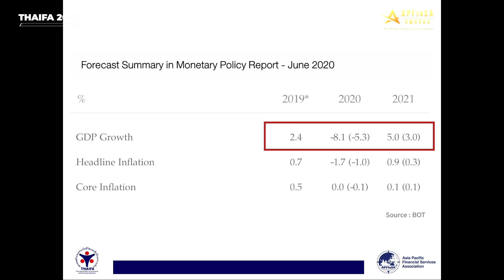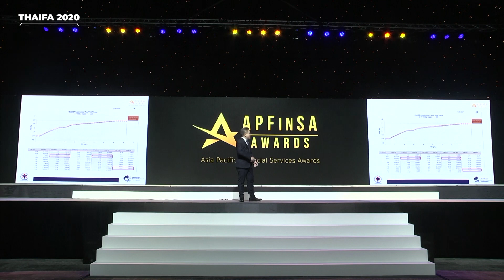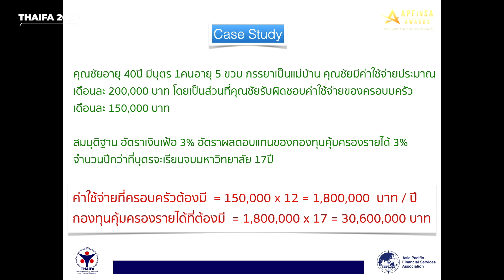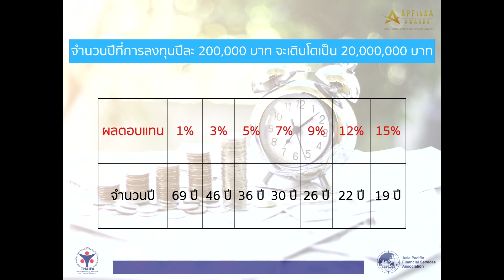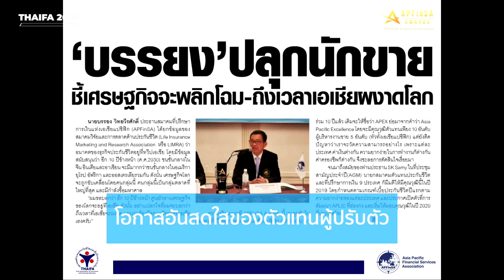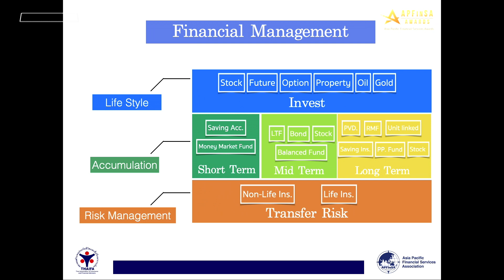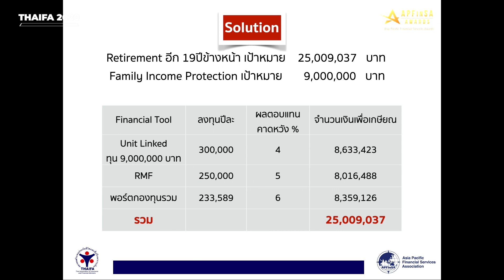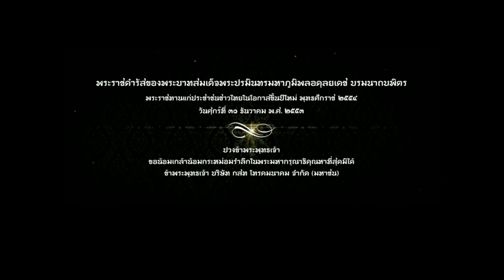Change to New Normal “เปลี่ยนเพื่ออนาคต” โดยคุณมงคล ลุสัมฤทธิ์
ในงาน APFinSA Award 2020 ในวันที่ 25 สิงหาคม 2563
ณ ห้องภิรัช คอนเวนชั่น ไบเทค บางนา

สติ๊กเกอร์ Line Mr.THAIFA มาแล้วจ้า ดาวน์โหลดได้ที่

อย่าลืมกด Like & Share + Subscribe เพื่อที่จะได้ไม่พลาดข่าวสารใหม่ๆ และเป็นกำลังใจให้กับทีมงานด้วยนะครับ Contact us
ติดตามข่าวสารต่างของ THAIFA ได้ที่
Line : THAIFA 2GO (@thaifa พิมพ์ @นำหน้า)
Blockdit : THAIFA Knowledge

สมาคมตัวแทนประกันชีวิตและที่ปรึกษาการเงิน
เลขที่ 138 อาคารจูเวลเลอรี่เซ็นเตอร์ ชั้น 12 ห้อง 138/32 ถ.นเรศ แขวงสี่พระยา เขตบางรัก กรุงเทพฯ 10500